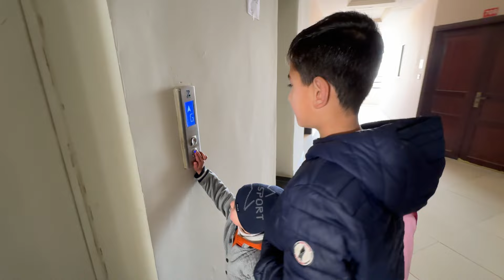Bacchu Ke Saath Nikal Pady☺️Islamabad Explore Karne